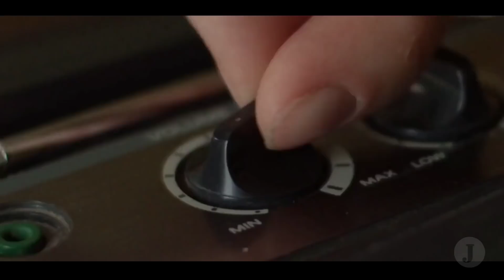DI SEK4P BERHARI HARI.. HANYA UNTUK MENUTUPI SEBUAH RAHASIA. Alur Cerita Film.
Halo teman teman.. Selamat datang kembali di chanel Jejak Film.

Kali ini kita akan mengulas sebuah alur cerita film yang telah rilis pada tahun 2019 dengan judul: N3sting D0ll5.

Film ini  menceritakan 3 orang sahabat yang akhirnya tercerai berai, Bahkan berusaha saling menghabisik satu sama lain, hanya karena sebuah rahasia yang harus mereka simpan rapat rapat.

Yuk.. Saksikan alur ceritanya...

Dukungan teman teman.. sangat berarti buat Chanel ini ke depan. Mimin sangat mengapresiasi dukungan dari teman teman semua..

Sehat selalu yaa...